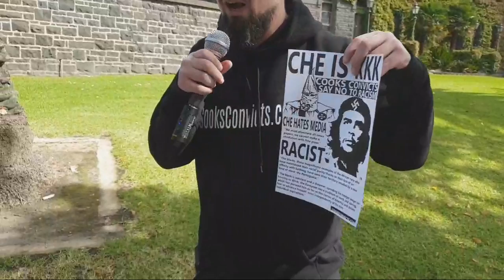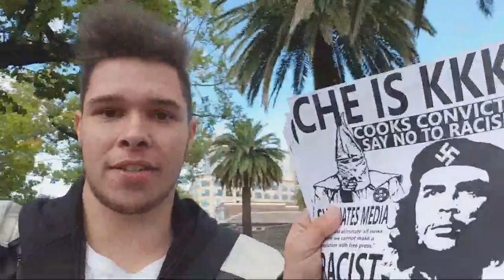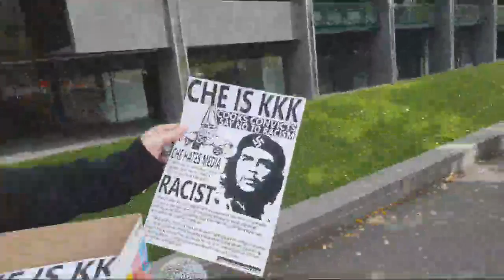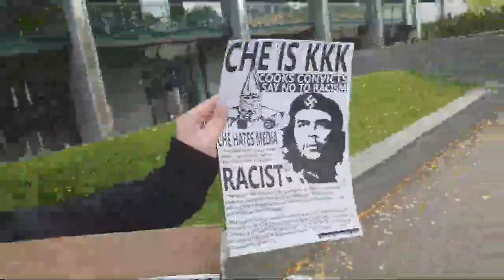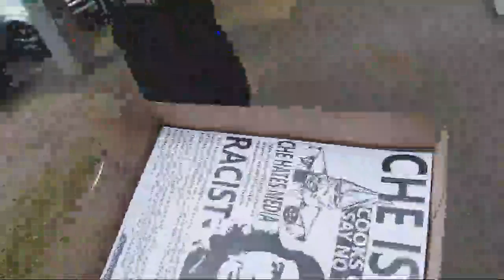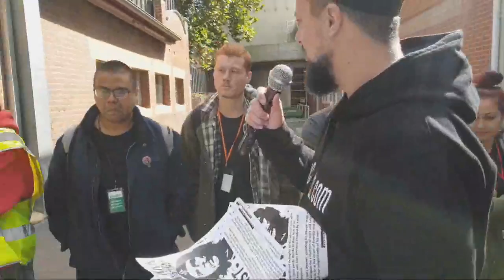Marxism Conference 2018 // Ft. Neil Erickson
Stay up to date with our twitter Don't forget to check out Debt Nation Facebook